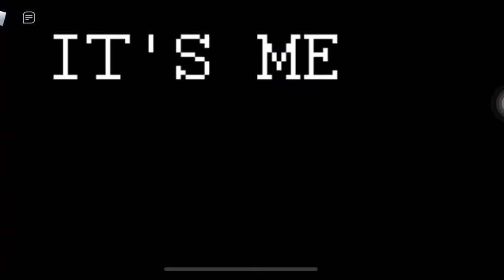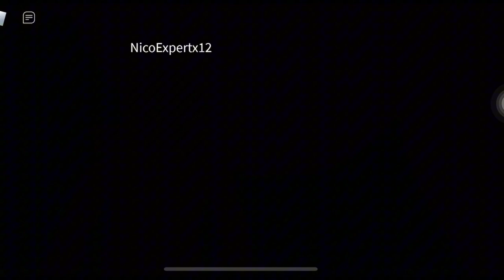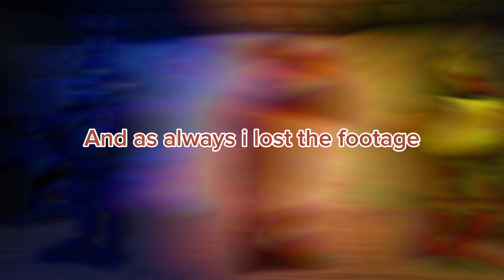Fnaf 1,nights 1-3 playing with Robert xander (Roblox:FNAF COOP)